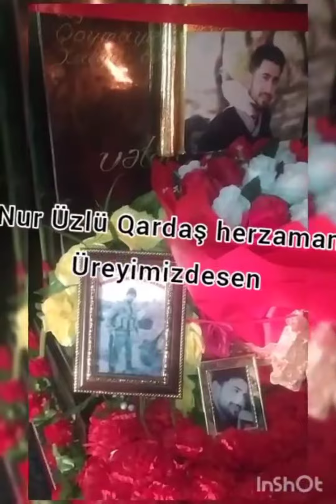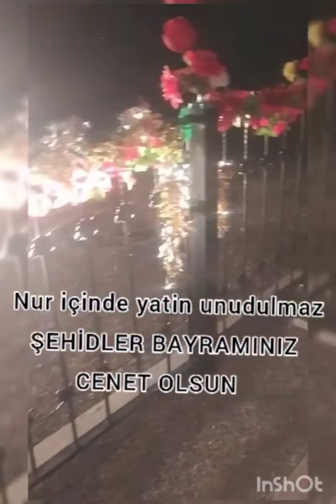Cennetdeki İlk Bayraminiz Mubarek Sehidlerim🥺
Allah Rehmet elesin Sehidler